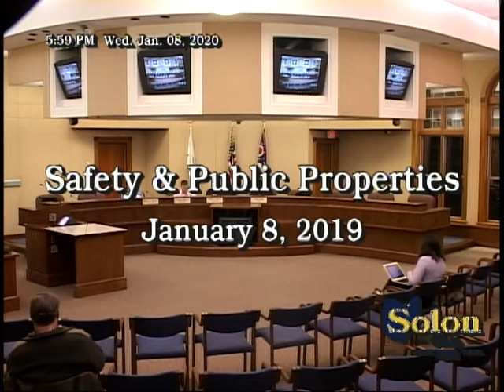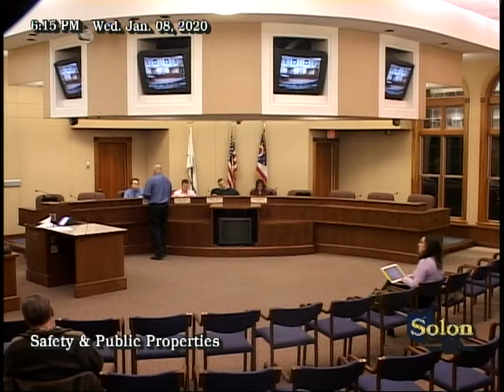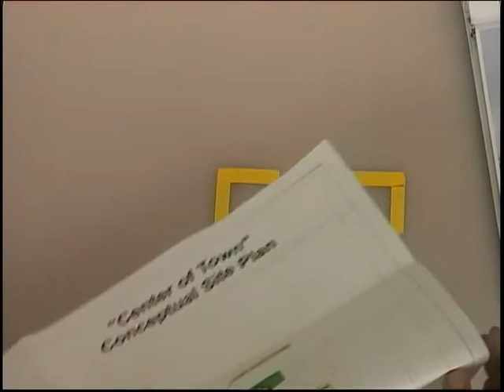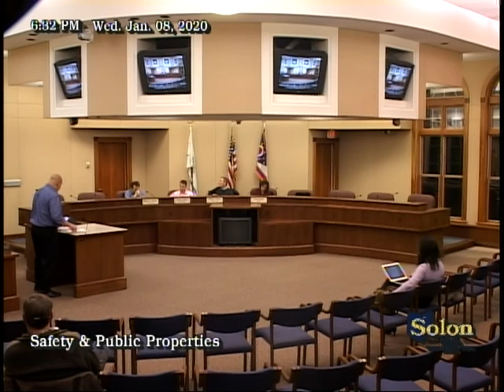Safety, January 8, 2020